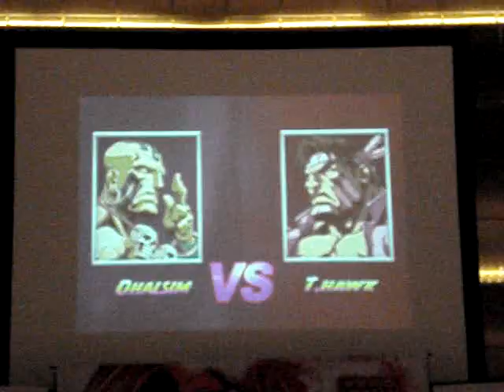STHD (24) - Jason Cole (Dhalsim) vs. Jinrai (T. Hawk)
7-18-09

(Evolution 2009; Pool Play)